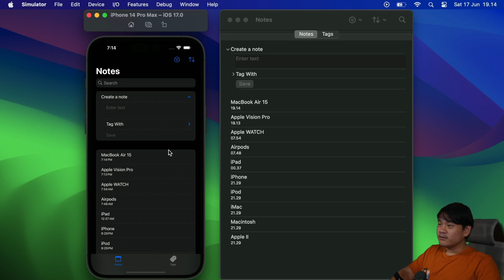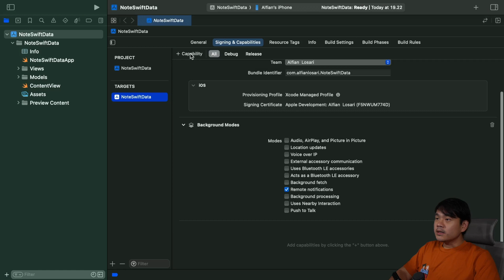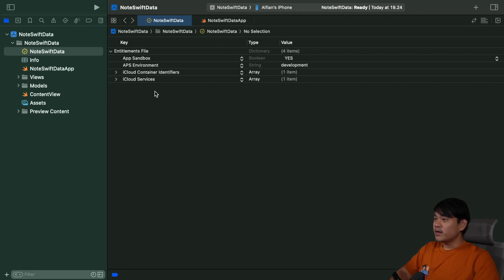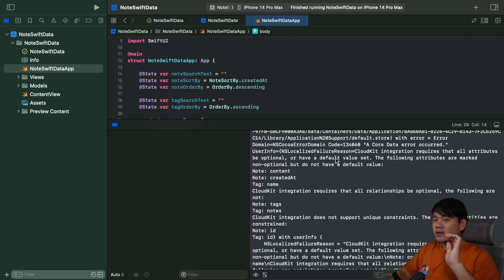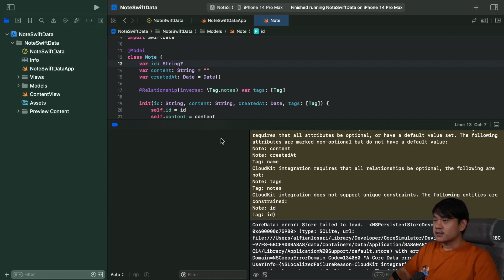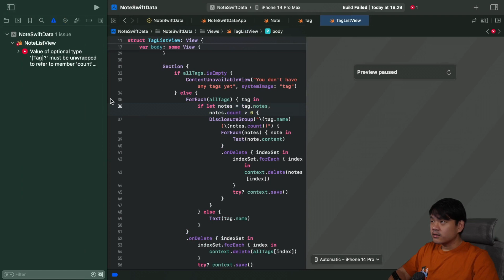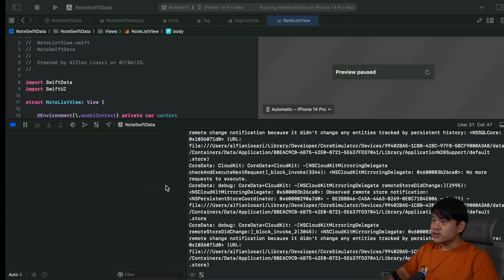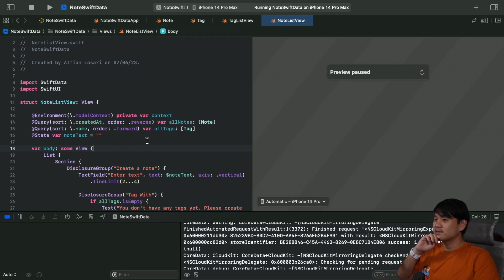SwiftData | Add CloudKit Sync to Notes App | iOS 17 | macOS 14 | SwiftUI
In this video, we're going to add CloudKit Syncing to the SwiftData Notes App that we have built in previous video.

SwiftData - Build a Note App with Many to Many Relationship Schema & Custom Query: